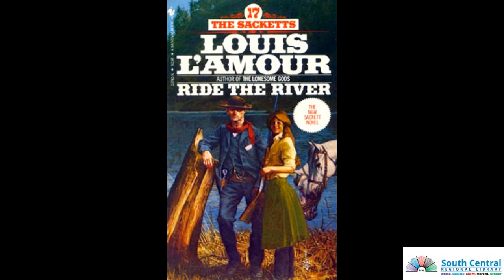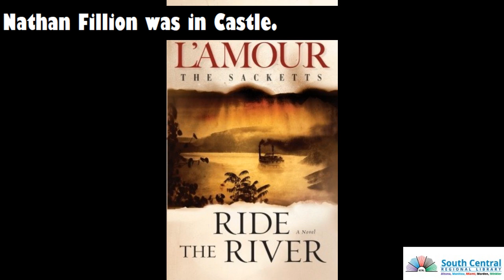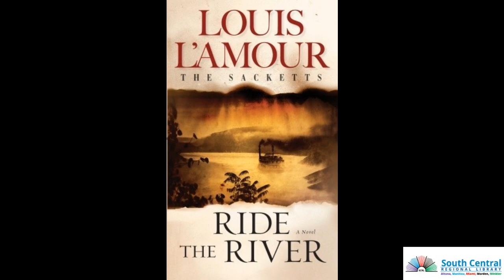Between the Lines podcast: Ride the River by Louis L'Amour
Jess covets an elderly lawyer’s swordstick, Janine calls the Sacketts the Kennedys of the Wild West, and both agree to disagree in today’s episode of Between the Lines, featuring Ride the River by Louis L’Amour.

Theme tune: Nothing Just Happens by lemonmusicstudio via pixabay.com